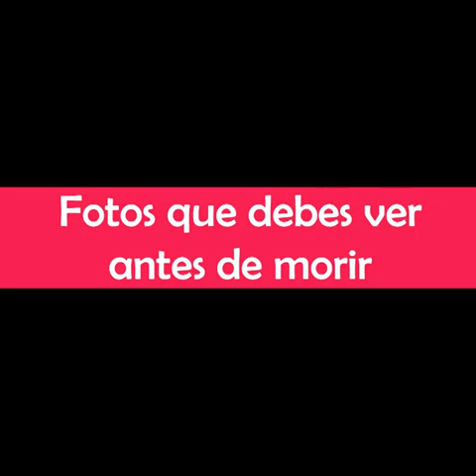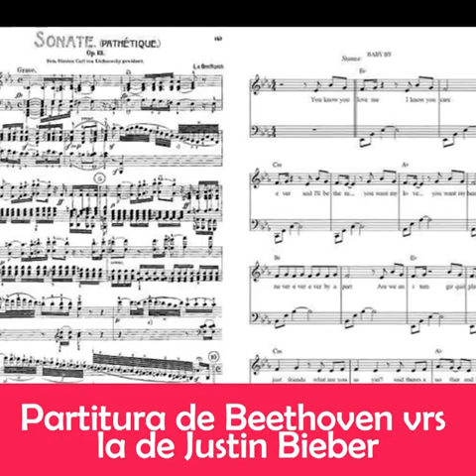Fotos que debes ver antes de _____ 💀☠️